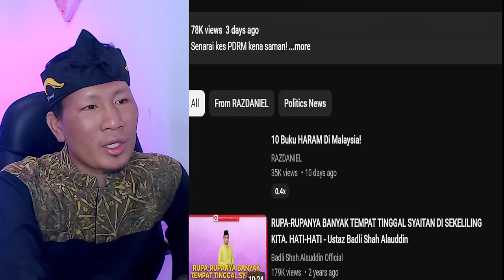BIKIN SHOCK❗HAL INI BIASA DI MALAYSIA⁈ TAPI JAUH BERBEZA DI INDONESIA..⁈ KOK BISA⁈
GAES BANTU SUPPORT CHANNEL KITA :

+ @CAKMOJIB TV
+ @KEBUN CAKMOJIB